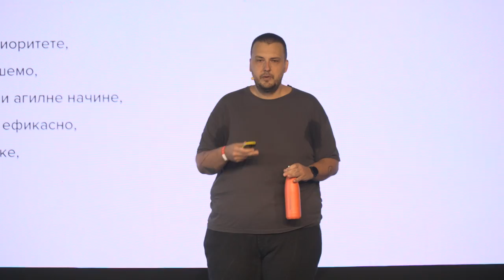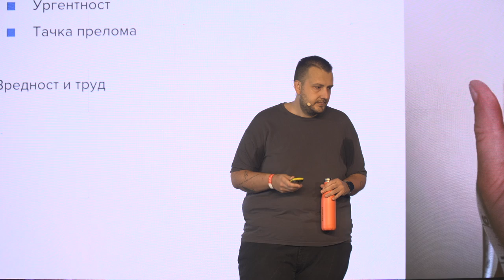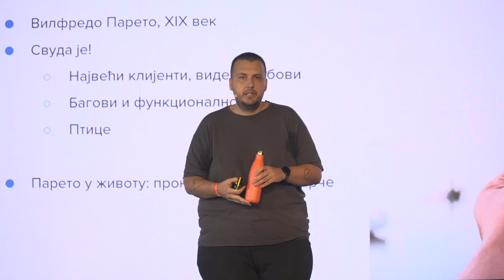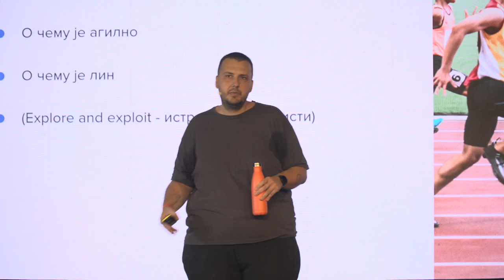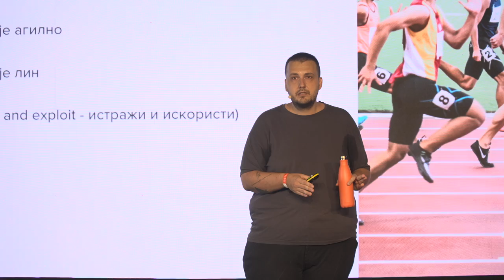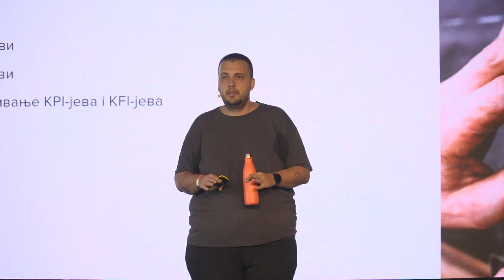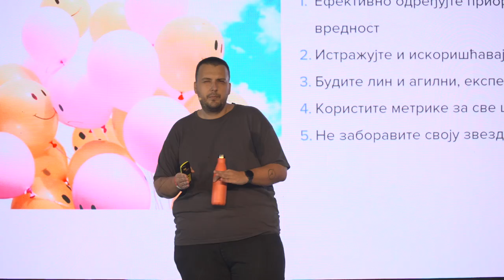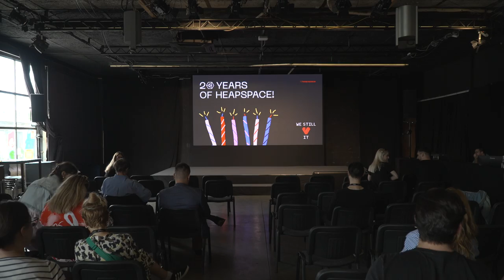Miloš Belčević - Menadžment života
U poslovnom kontekstu, svi koristimo neki od poznatih okvira, alata i mentalnih modela kako bismo bili efikasniji. Trudimo se da ispravno priorotizujemo i izvučemo najveću vrednost, testiramo i eksperimentišemo, merimo i pratimo, agilni smo…. Ali izgleda da taj deo našeg mozga slabo vrši transfer znanja na lični život.  Na ovom predavanju, istražićemo kako kako se alati i okviri menadžmenta proizvoda mogu upotrebiti na vaš život, a Miloš će podeliti znanje i iskustvo kako iz ličnog tako i iz poslovnog konteksta, a i relevantnih istraživanja.

O MILOŠU

Miloš je senior menadžer proizvoda, sa bogatim iskustvom u pokretanju, izgradnji i rastu raznolikih digitalnih proizvoda u različitim industrijama. Doprineo je uspehu raznovrsnih organizacija, od startapa finansiranih iz MIT-a, preko velikih međunarodnih koroporacija.
Napisao je knjigu o primeni filozofije menadžmenta proizvoda na lični život _Izgradi svoj put, _govorio je na brojnim međunarodnim događajima i konferencijama, uključujući i TEDx.

Hipkon Lajt je pokrenut sa ciljem da zumira naš fokus na postignuća domaće tehnološke, naučne i poslovne scene. Potpuno okrenut našim ljudima i njihovim pričama, daje nam priliku za učenje i umrežavanje i osnaživanje lokalnih pokretača, ideja i projekata.

hipkonlajt.rs